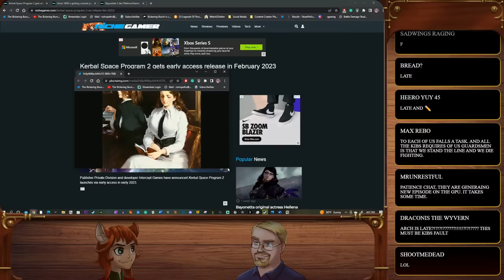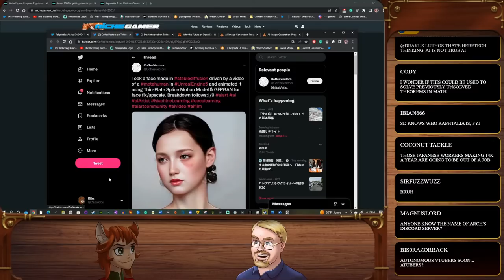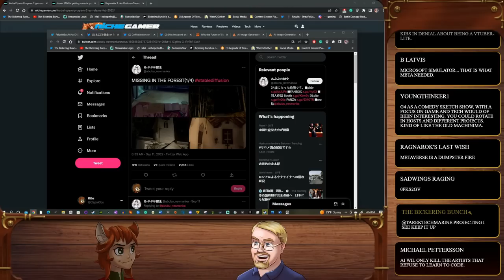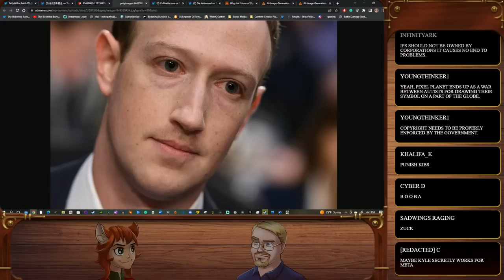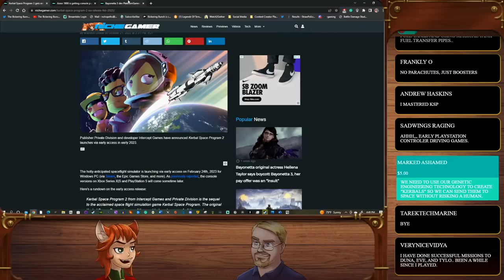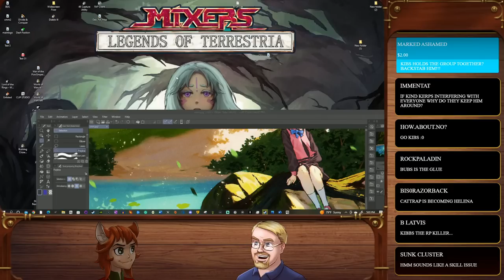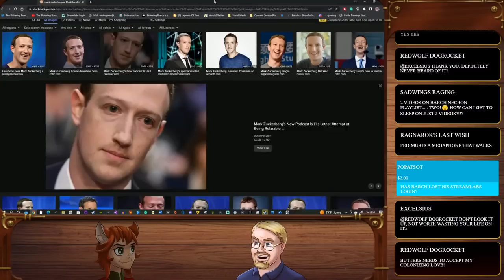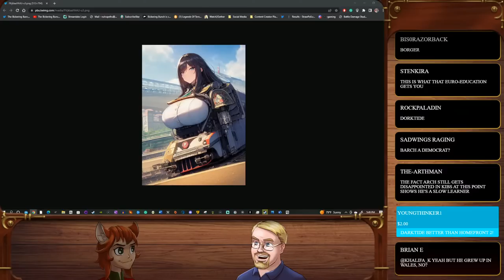The ArchCast#52 Stable Diffusion AI Creators Pumps The Breaks! Scared By Their Success. And More!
For Streamlabs Superchats